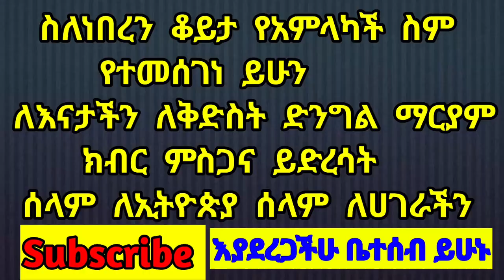🔴 የፉሪ ወጣቶቾ ማህበር መስራቾች የሽልማት ስነ ስርዐት 🔴 Michael Tube - ሚካኤል ቲዩብ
በዚህ የዩቲዩብ ቻናል የሚለቀቁት መንፈሳዊ 💒 ነገሮች ብቻ ሲሆኑ እነሱም መርሀ ግብሮች መዝሙር, ስብከት, ትምህርቶች, የማህበር ዝማሬዎች የህብረት ዝማሬዎች ወረቦች ምክሮች ተግሳፆች እንዲሁም የመሳሰሉ የድራማ ዘውግ ያላቸው ተውኔቶች ልብን የሚያርሱ የሚያፅናኑ መንፈሳዊ መነባንቦች ግጥሞች ናቸው ስለዚህ የዚህ ቻናል ቤተሰቦች ( SUBSCRIBE ) ሰብስክራይብ እያደረጋችሁ ስንል በእግዚአብሄር ስም እንጠይቃለን ::  ኦርቶዶክሳዊ የቪድዮ ትምህርቶች፣ መዝሙራት፣ ምክረ አበው፣ ብሒለ አበው፣ ወቅታዊ የቤተክርስቲያን መረጃዎች፣ ሃይማኖታዊ ጥቅሶችና አባባሎች እንዲሁም ትምህርታዊ የቀጥታ ሥርጭቶች የሚቀርቡበት መድረክ ነው። ማንኛውንም ኦርቶዶክስ ተዋሕዶን የተመለከተ ቁም ነገር ሲፈልጉ የመጀመሪያ መድረሻዎን ማኀቶት ቲዩብ | Mahtot Tube ቢያደርጉ ይጠቀማሉ። የቤተ ክርስቲያናችንን መሠረተ እምነት፣ ሥርዓት፣ ትውፊትና ታሪክ መማሪያና ማስተማሪያ ወደሆነው የኢንተርኔት ዐውደ ምሕረት እንኳን ደህና መጡ።
min litazez#ebc#etv#king#entertainment
የሚካኤል,yemichael,michaeltube,mikaeltube,mikaltube